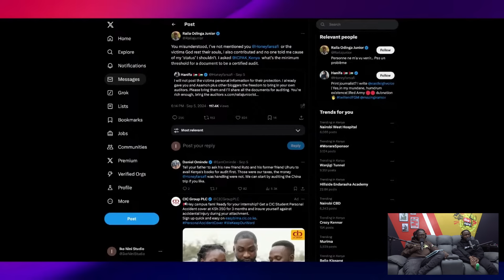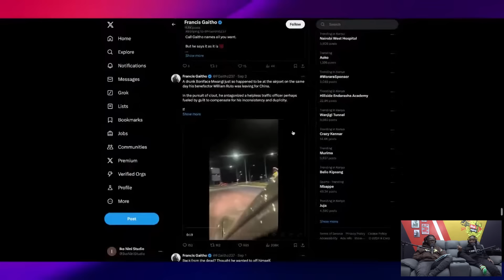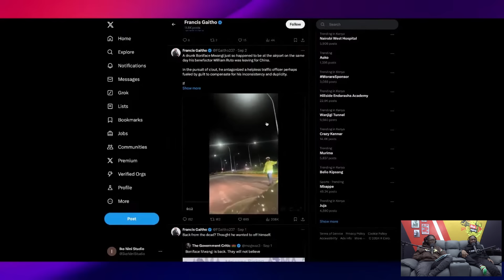HANIFA, MCHANGA CONTROVERSIES ON X(TWITER)